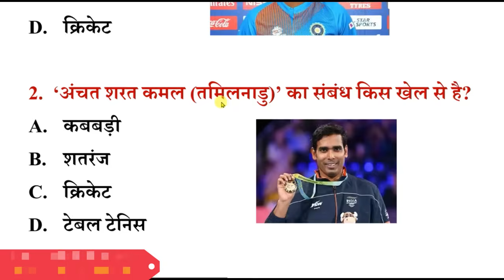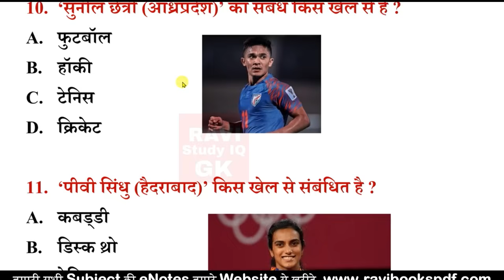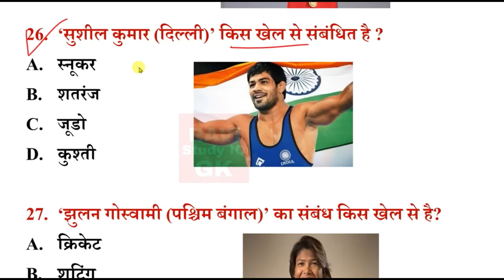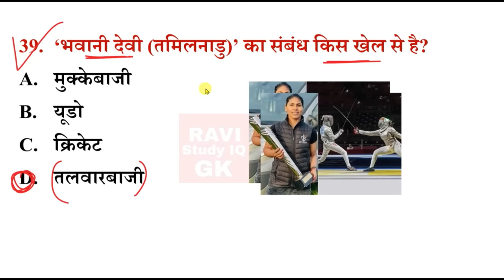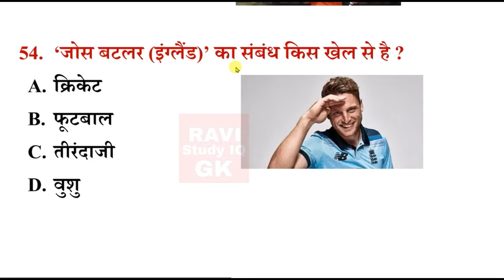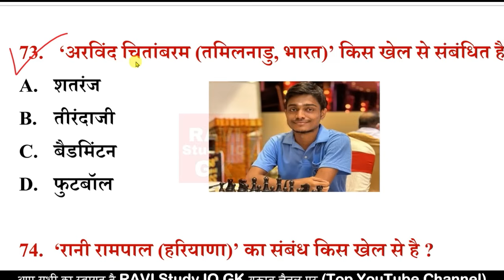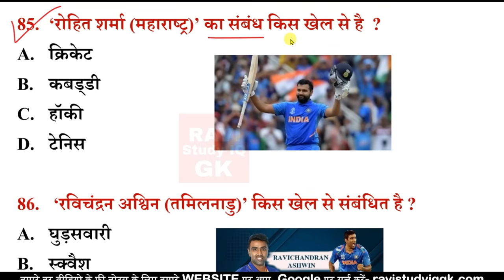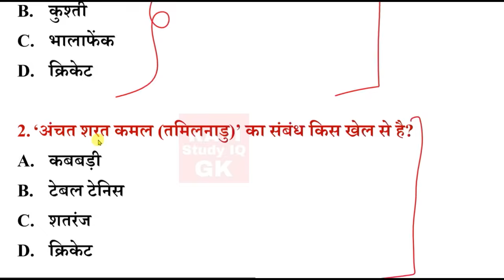चर्चित खिलाड़ी 2023 | Famous Sports Personalities | Sports Gk in Hindi | Sports Current Affairs 2023